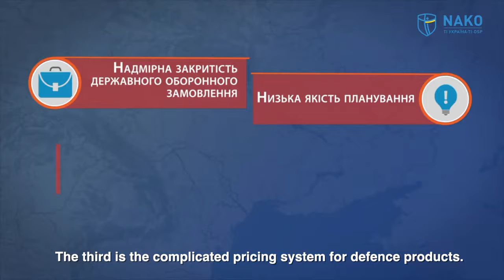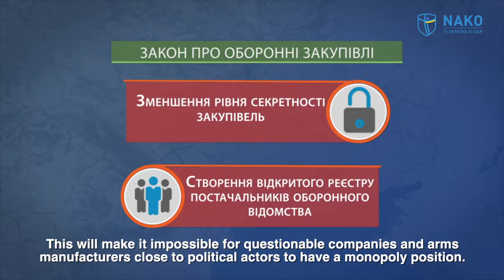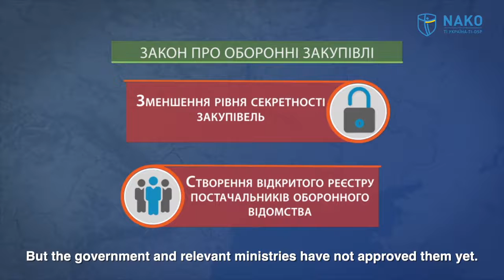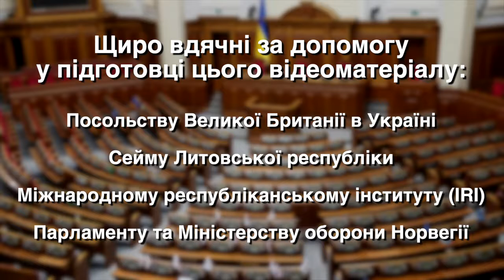Реформа оборонних закупівель в Україні: спроба чи імітація?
Російська агресія фактично змусила Україну відновити свої Збройні Сили з нуля. Бюджет на оборонні закупівлі зростав щороку. Водночас армія часто  або отримувала озброєння сумнівної якості, або не отримувала його взагалі. На заваді були надмірна засекреченість оборонних закупівель і політична залежність Міноборони.